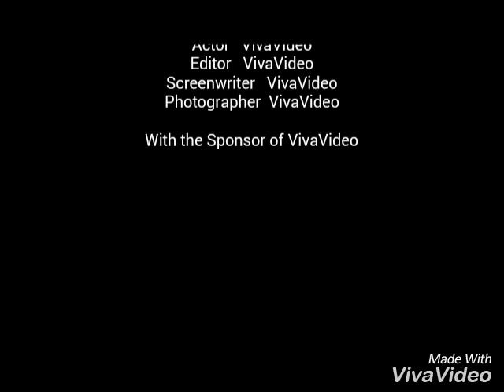Ike!!!! Niet weten